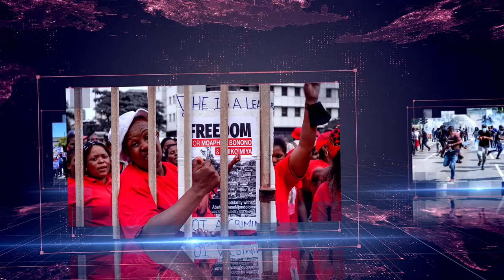Daily Debrief: Ebola hits Uganda, Kamala Harris' visit to Korea and more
- Sudan strain of Ebola hits Uganda
- Tensions rise in the Korean peninsula following Kamala Harris' visit
- Prisoners in Alabama go on strike